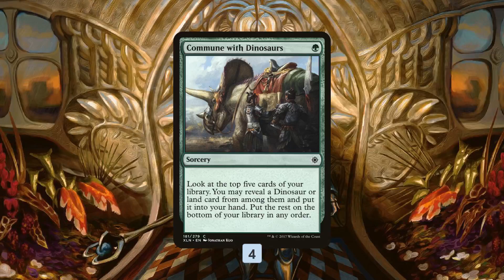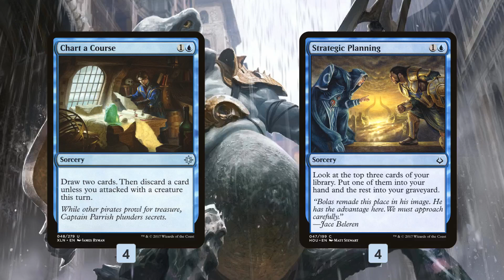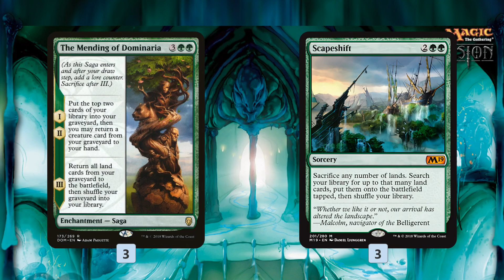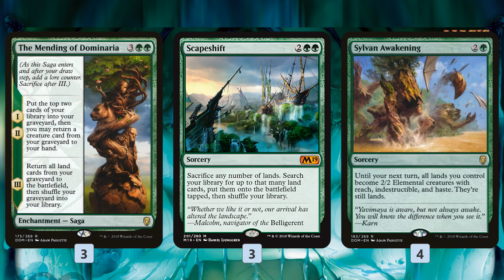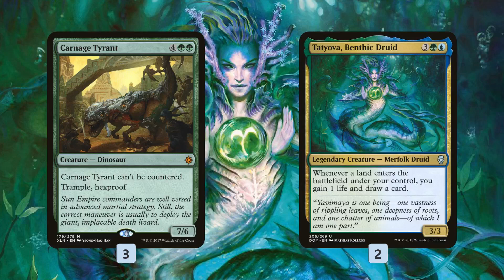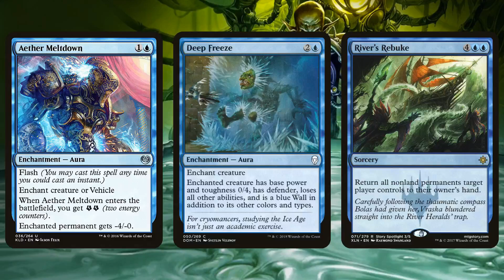Instant Deck Tech: UG Scapeshift (Standard)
Normally cards that are good in Modern are even better in Standard, but sometimes there are exceptions like Scapeshift. Is it possible to build a Scapeshift deck for Standard? At least on Fishbowl Thursday it is!